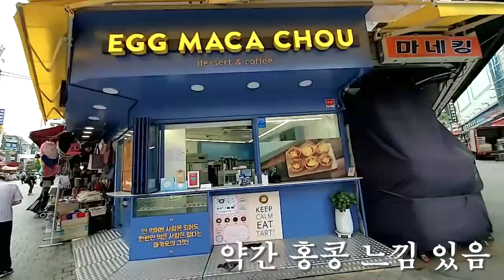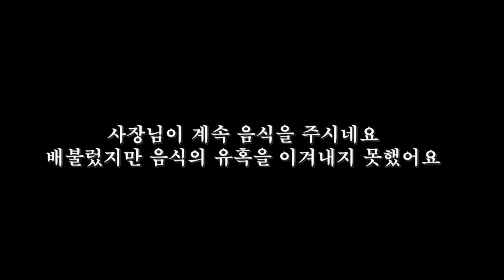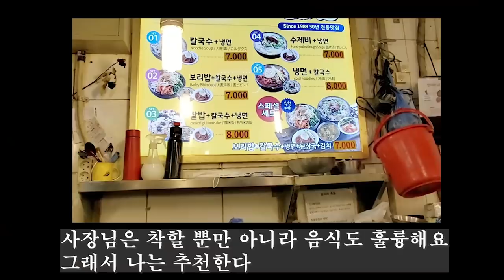Boss: it's okay, just sit down and I will feed you | korea market food tour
Eng sub will be up soon ❤️